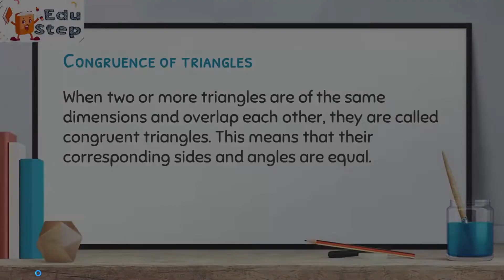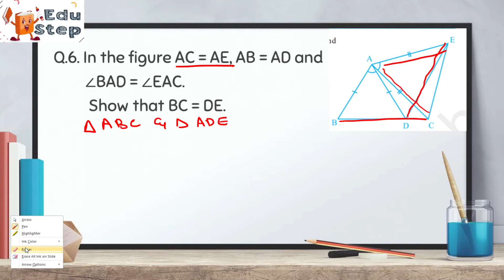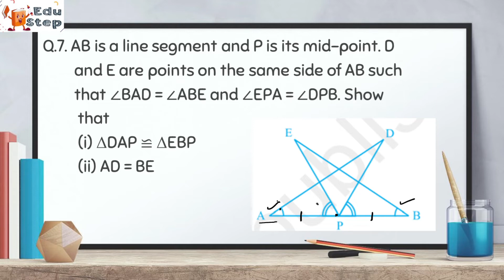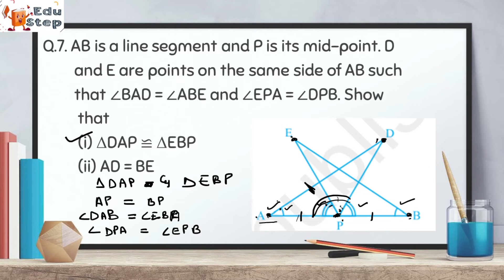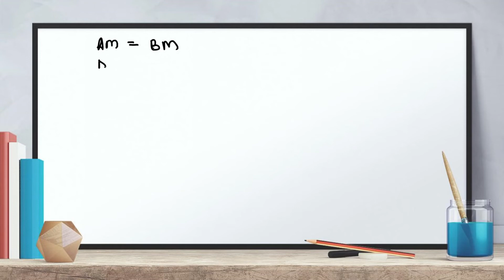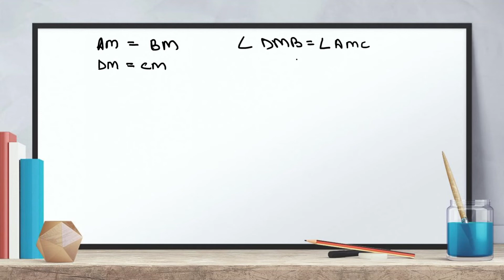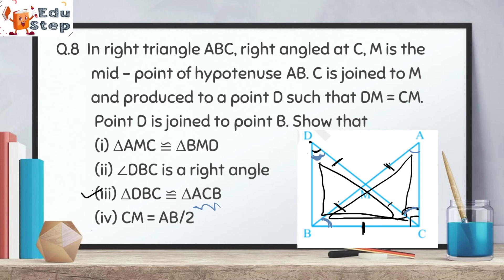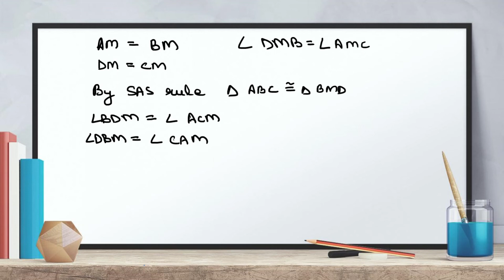Class 9 NCERT Maths | Class 9 Maths - Triangles Exercise 7.1 Part 2 | Kashish Kaushal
Triangle is one of the most basic two-dimensional geometric shapes formed by the intersection of three lines. The NCERT solutions for class 9 maths chapter 7 Triangles talk about the congruence of triangles, rules of congruence, and some more properties along with triangle inequalities. This chapter starts with a brief introduction to the basic elements of a triangle for students to have a clear understanding of triangles, their types, and properties.

EduStep is your one-stop destination on YouTube for the best educational videos of Math and Science for class 9 and 10. We also provide the students important videos pertaining to JEE, NEET. Here we intentionally cater to provide helpful study content that includes videos of preparations for boards and foundation for competitive exams like KVPY, NTSE.
Get ready to explore the best quality academic content for free. Our motive is to deliver excellent career education and knowledge to the students searching for a perfect blend of easy and effective learning processes and patterns.

Join the Telegram group now!